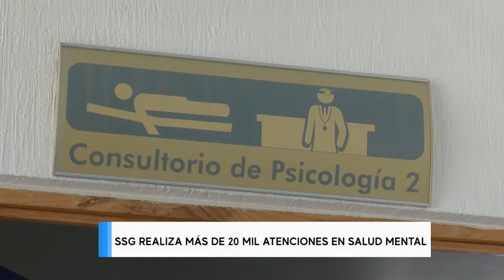SSG realiza más de 20 mil atenciones en salud mental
Hasta el momento, la Directora de Salud Mental de la SSG, informó que se han brindado 20 mil 180 atenciones con un despliegue de 500 psicólogos y psiquiatras del Estado.